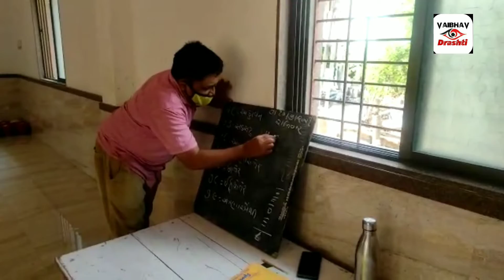Corona guidelines નુ પાલન કરીને ઘર ઘર જઇને ગરીબ બાળકો ને ભણવતા Bodeli ના શિક્ષક AshishBhai Patel